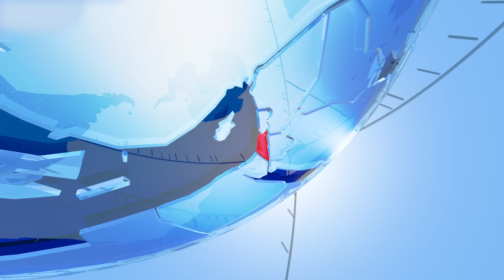Israel ready for attack; US warns Iran against reprisal; PA wants to join BRICS TV7Israel News 24.10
Today’s top stories 24.10;

1) Jerusalem pledges its enemies will pay a heavy price for harming the state of Israel.
2) The United States, France and Germany pledge over half a billion dollars for Lebanon – more than half of a one billion dollars pledge by seventy countries altogether.
3) The Western-backed Palestinian President Mahmoud Abbas announces his aspiration for the so-called state of Palestinian to join BRICS.